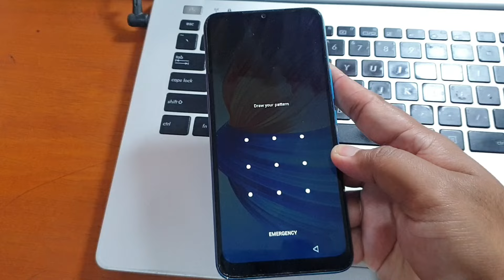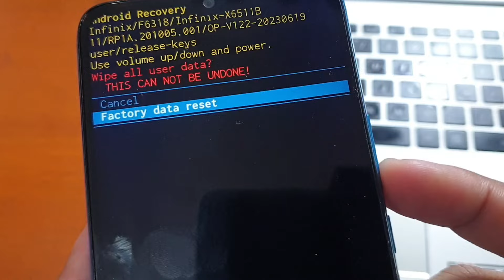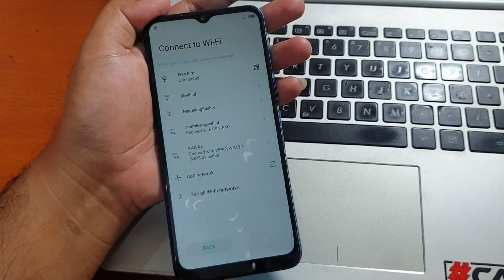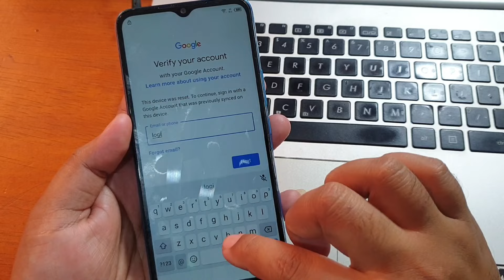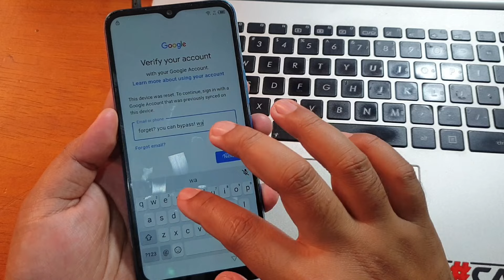How to Hard Reset Infinix Smart 6 Forgot Lock Screen via Recovery Mode